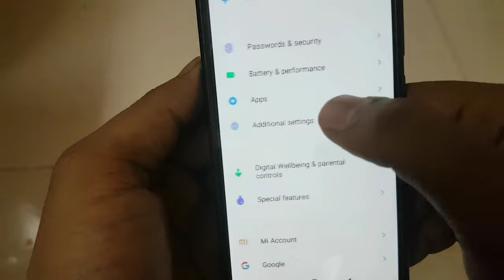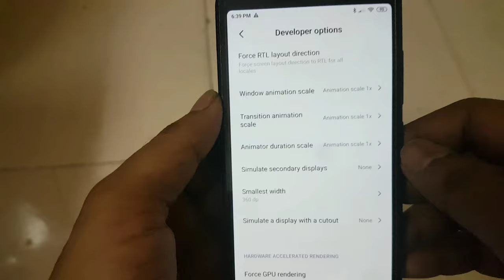Mi 6A Me Dpi Kaise Change Kare | Redmi Note 7 Pro Me Dpi Setting | Mi Mobile Ka Dpi Setting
Mi 6A Me Dpi Kaise Change Kare
Redmi Note 7 Pro Me Dpi Setting
Mi Mobile Ka Dpi Setting
Dpi Settings Redmi Note 8 Pro
Dpi Option In Redmi Note 4
Where Is Dpi In Mi Phone
Mi Phone Dpi Setting
Dpi Redmi Note 8 Dpi
Dpi Option In Mi